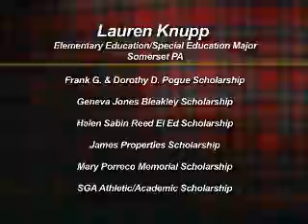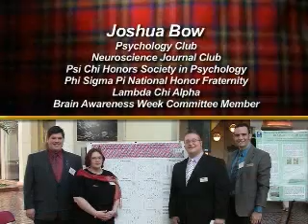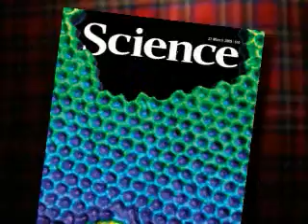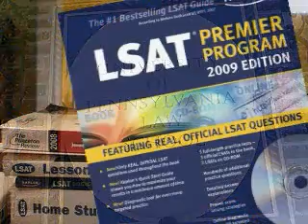Making a Difference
Scholarships address a wide variety of academic interests and student needs.   Many students rely on scholarship awards to provide the financial resources needed to pursue their chosen field of study. While helping to defray costs, a scholarship communicates to the student that the community has invested in his or her future.